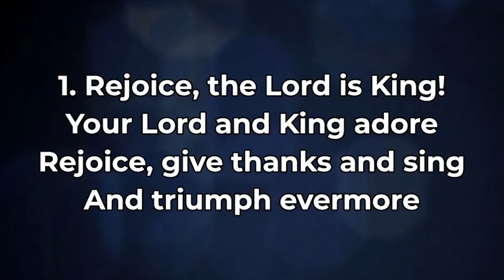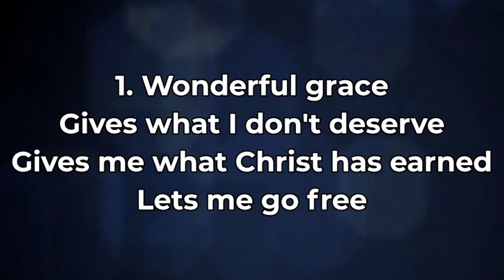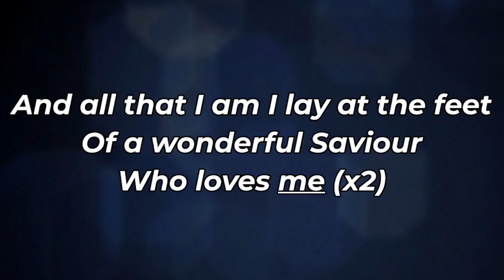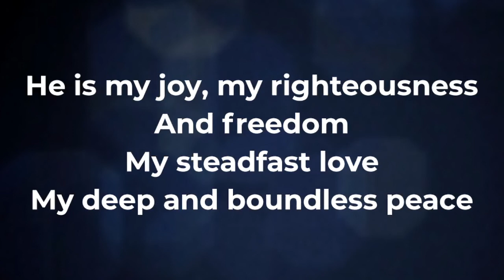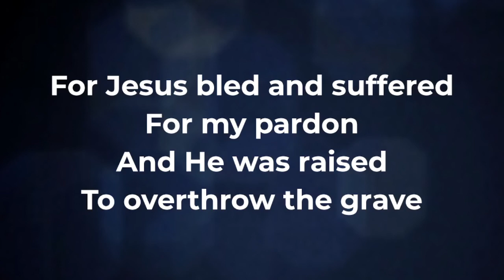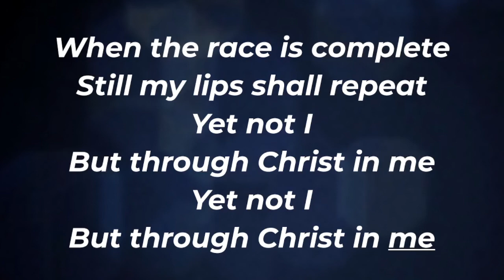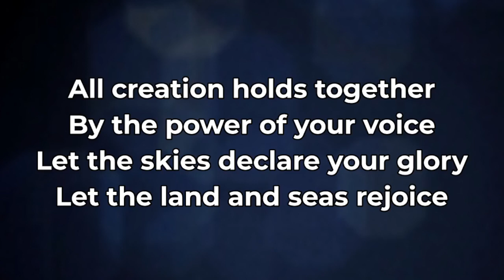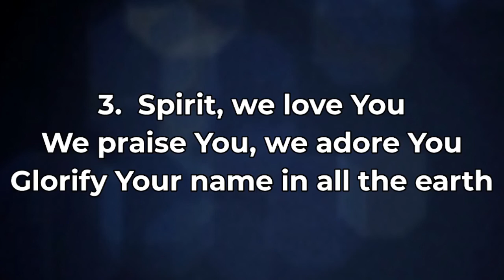The Most Famous Sermon - Mathew 5:2 - Rev. Andrew de Vries